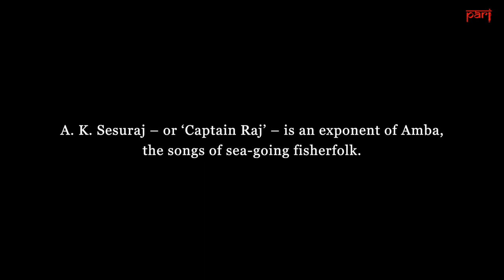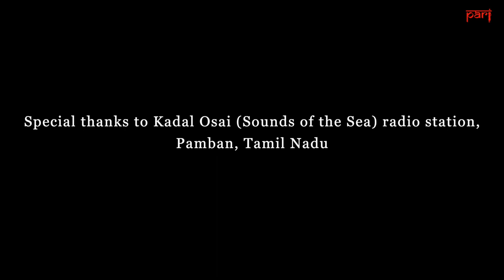‘Captain Raj’ presents an Amba song | A community radio for Pamban fisherfolk | Tamil Nadu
Kadal Osai, a community radio of and for fisherfolk on Pamban island of Tamil Nadu’s Ramanathapuram district, turns three this week. And it's making waves – with climate change as its latest focus